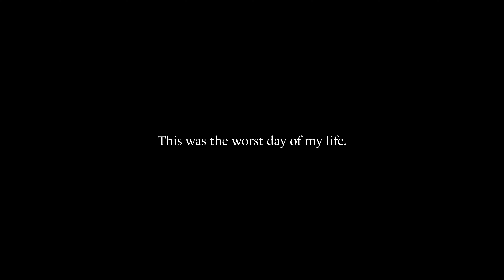a rap song about pants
I don't know why you'd want to. But the option is there, I guess.

ngl I think I put a bit too much effort into this April Fool's Day rap music video about pants but what ya gonna do